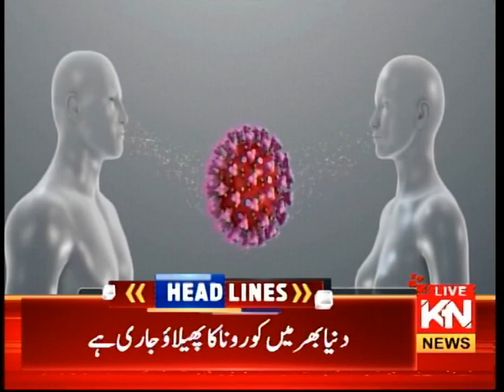09:00 PM Headlines & Bulletin | Kohenoor News Pakistan